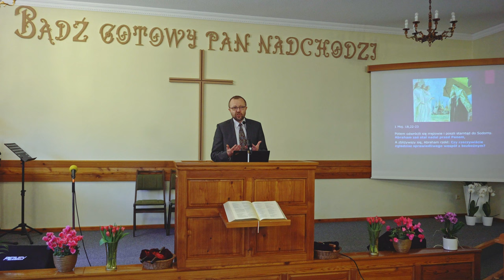Dobra nowina o Bożym sądzie - Adam Miarka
Kazanie wygłoszone podczas nabożeństwa sobotniego w Kościele Adwentystów Dnia Siódmego w Wiśle.

Stawanie przed sądem napawa obawą. Nikt, jeśli na prawdę nie musi nie wybiera się do sądu. Jednak żyjąc na tym świecie powinniśmy mieć świadomość, że kiedyś przyjdzie nam stanąć na Bożym sądzie. Jednak czy tego wydarzenia powinniśmy się bać. Co zrobić, żeby Boży sąd był dla nas dobrą nowiną?